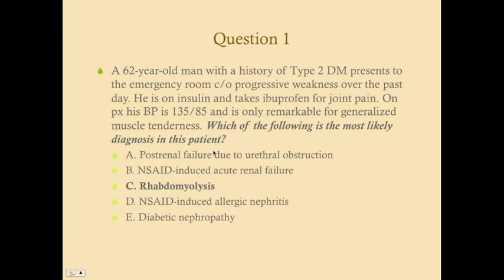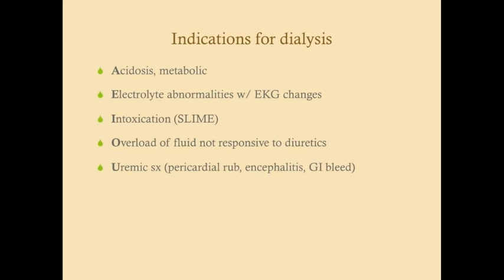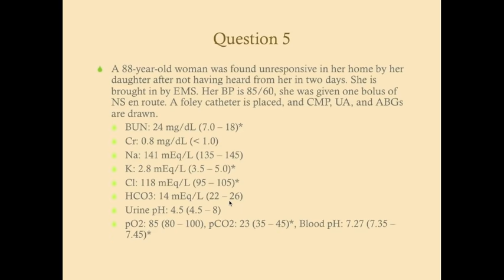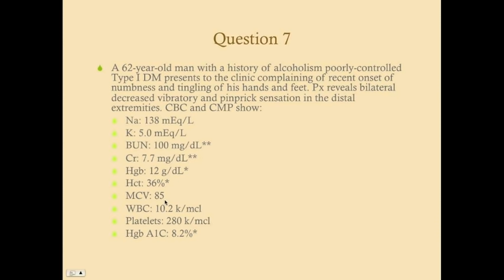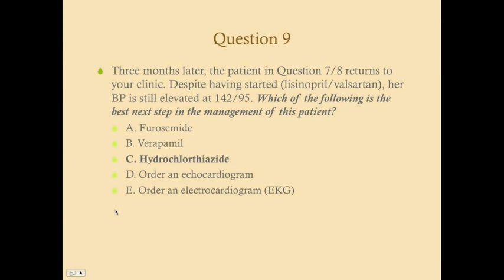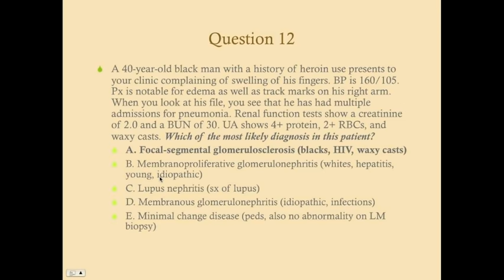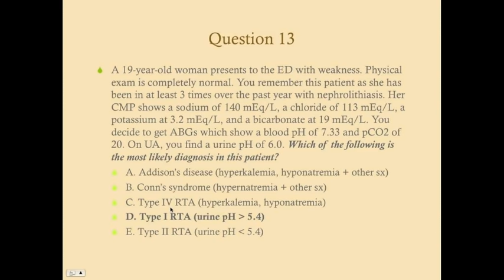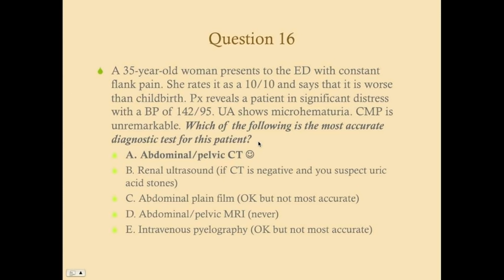Nephrology Review Questions - CRASH! Medical Review Series